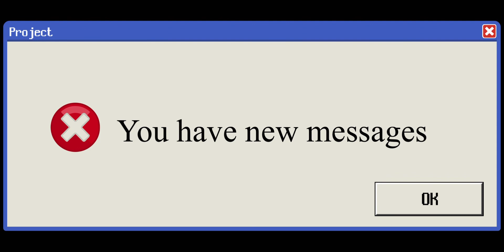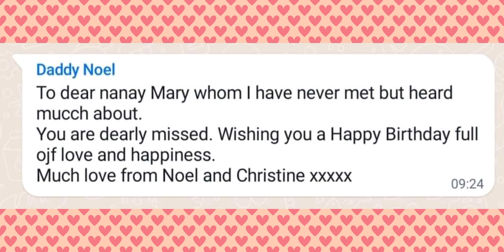Emerita 70th Birthday